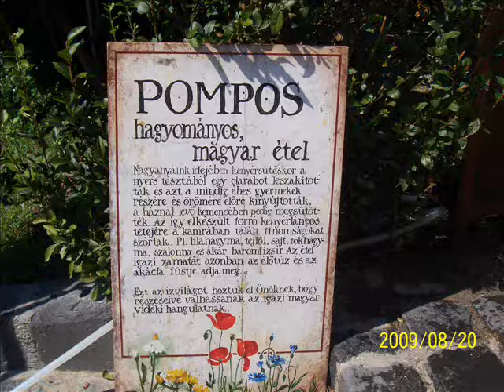2009 agusztus.20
Pest kézműves vásár augusztus 20 Kováts Krisztina